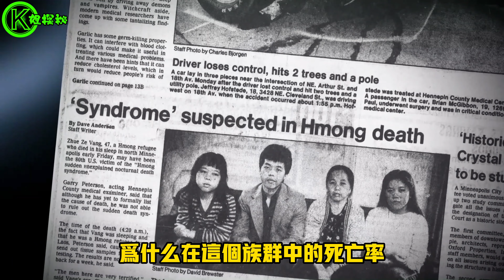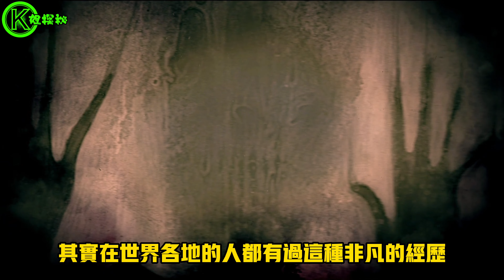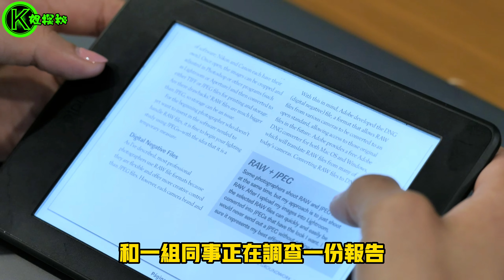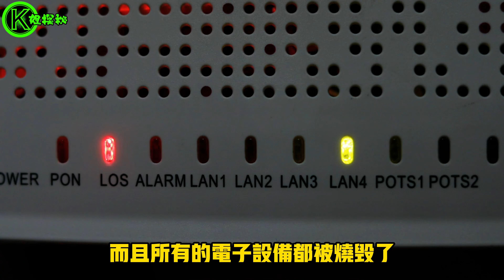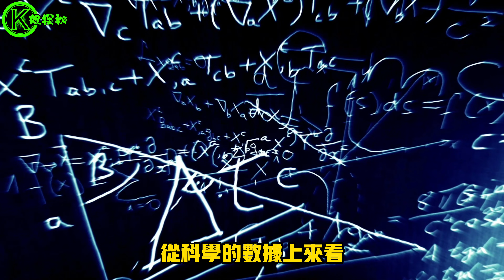蜥蜴人才是【鬼壓床】的原因？世界上有40%的人見過它們，人類危機近在眼前【K姐探秘】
先給大家分享一個我大學室友的故事，記得我同宿舍有一個來自湖北武漢的女孩子張某，在大二剛開學的那段時間，她總是出現神思倦怠，注意力無法集中的情況，她私下告訴我，說最近她遇到了幾次鬼壓床，就是有一團黑影會壓在她的身上，她意識是清醒的，眼睛也能看到周圍，可身體卻動不了，而且這種情況不光發生在晚上，也有發生在她午休的時候，當然這事後來也就不了了之了。其實有這樣經歷的人不在少數，包括我自己也有過，我當時甚至能看到它們的腳，但卻無論如何都無法移動自己的身體。這種民間稱為“鬼壓床”的情況，其實在醫學上被稱為睡眠癱瘓症，可奇怪的是這種情況出現的時候，不光周圍的電子設備會受到影響，而且一些遭遇過外星人綁架的人也聲稱看到過黑影人，甚至還有目擊證人看到了蜥蜴人的皮膚，那它們究竟是什麼呢？

UFO最新视频證據都在這|美軍承認UFO存在&羅斯威爾事件Roswell真实内幕